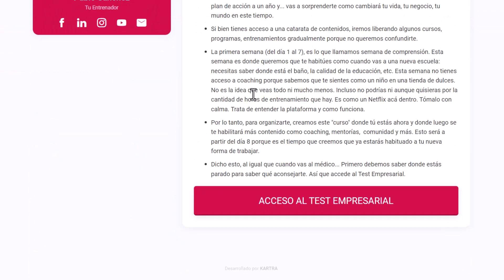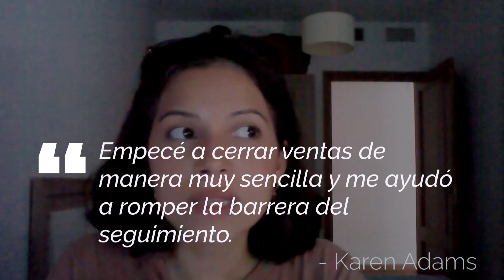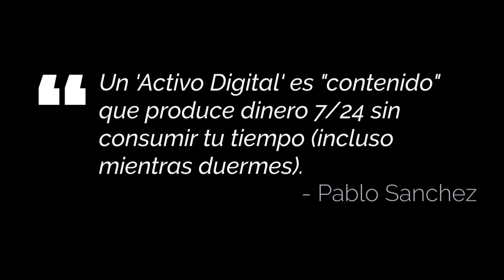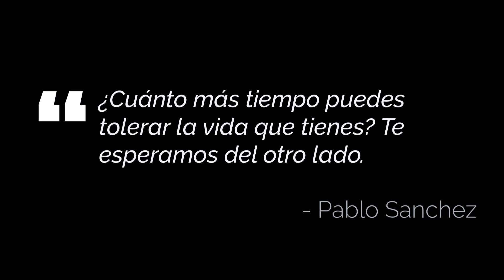Pasé de 5 Reuniones Quincenales a 5 Diarias y Vender Mucho Más🚀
Karen Adams descubrió que trabajar más inteligente es mejor para tener una vida plena.

Programas Mecionados en la entrevista según donde te encuentres,,,
✅ ¿Recien comienzas? Desafío Vende Más
✅ ¿Pegar un salto cuántico? Universidad del Futuro

¿Tienes Preguntas Que Quieres Que te Responda sobre Negocios, Marketing o Ventas? Cada semana estaré respondiendo TUS preguntas en mi serie Pregúntale a Pablo y eligiré las MEJORES preguntas que reciba en estas 3 categorías. Déjame tu comentario debajo para participar. 👇 _______________________________________________________________________________________________👇
SUBSCRIBETE AL CANAL DE PABLO SANCHEZ AHORA 👇

Pablo Sanchez es Ingeniero, MBA, Autor, Coach, Conferencista y Empresario. Se ha especializado en liderazgo, negociación y comportamiento humano.

Es conocido internacionalmente por ayudar a vendedores y dueños de negocio a aumentar sus ingresos por medio de Marketing Digital y Ventas, a través de la Universidad del Futuro.

Ha entrenado a miles de vendedores de cientos de industrias diferentes de América Latina y Europa por medio de programas gratuitos y de pago.

Ha escrito libros leídos por cientos de personas. Entre ellos Como conseguir clientes en tiempos
de crisis y también los 7 secretos del emprendedor digital exitoso del siglo XXI.

Su misión es impactar e inspirar a un millón de personas por medio de sus conocimientos para llevar abundancia a un mundo carente de ella.

Sus alumnos han generado cientos de miles de dólares en ventas utilizando sus métodos.

Si quieres un método real para dominar tus finanzas, entonces aprende de Pablo.

Por favor, comprenda que ver los videos de Pablo o inscribirse en sus programas no significa que obtendrá resultados cercanos a lo que él ha obtenido (o hacer cualquier cosa en ese sentido).

Lleva más de 8 años en el negocio y sus resultados no son los típicos.

La mayoría de las personas que ven sus videos o se inscriben en sus programas obtienen el "cómo", pero no toman acción con la información. Pablo solo comparte lo que le ha funcionado a él y a sus alumnos.

Sus resultados dependen de muchos factores ... que incluyen, entre otros, su capacidad para trabajar duro, comprometerse y hacer lo que sea necesario.

Entrar en cualquier negocio implicará un nivel de riesgo, así como un compromiso y acción masiva. Si no estás dispuesto a aceptar eso, NO MIRES LOS VIDEOS DE PABLO NI TE REGISTRES EN ALGUNO DE SUS PROGRAMAS.

Este video es acerca del caso de éxito de Karen Adams en las ventas y los negocios.